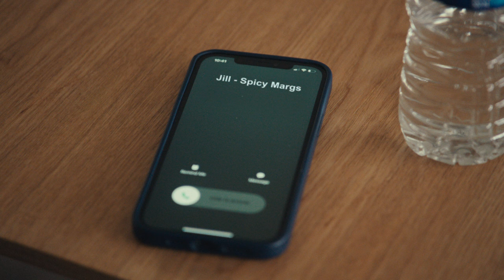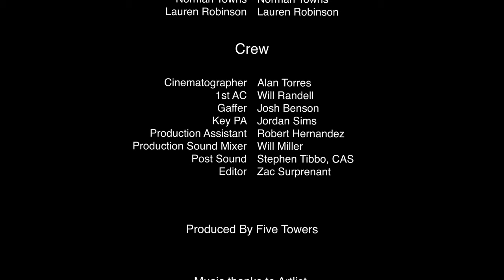After a one night stand, a man wants "a hook up receipt"-- so he thought | The Morning After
Justin Blake - Writer and Director
Contact IG: @ImIsJustinBlake

"The Morning After" is a comedy that delves into the anxieties two millennials face in the aftermath of a one-night stand, set against the backdrop of a post-MeToo and post-Covid world.

Executive Producers
Paulo & Alan Torres
Zac Surprenant

Cast & Crew
Joel Boyd - Justin
Brenda Perez - Jill
Norman Towns - Norman
Lauren Robinson - Girl Friend
Alan Torres - Cinematographer
Will Randell - 1st AC
Josh Benson - Gaffer
Jordan Sims - Key PA
Robert Hernandez - Production Assistant
Stephen Tibbo, CAS - Production Sound Mixer
Christian Zerpa - Post Sound
Zac Surprenant - Editor

Produced By Five Towers

Music thanks to Artlist
Orkas - Crazy for your love (Artlist)

Wall Art thanks to Obi Aris

Special Thanks
Jessica Lamour
Robin Montgomery